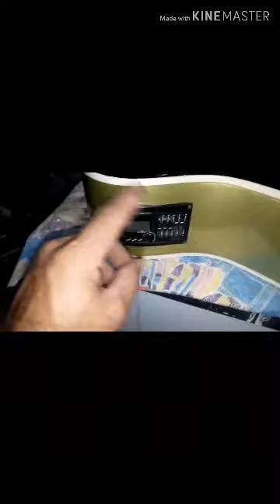Reformando violão quebrado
Violão caseiro